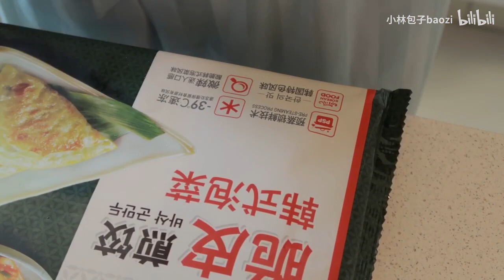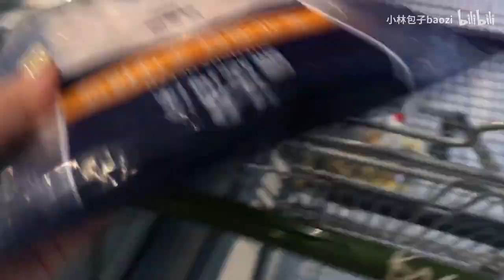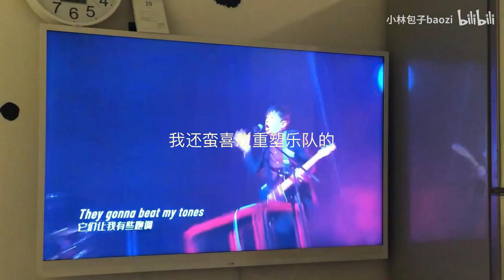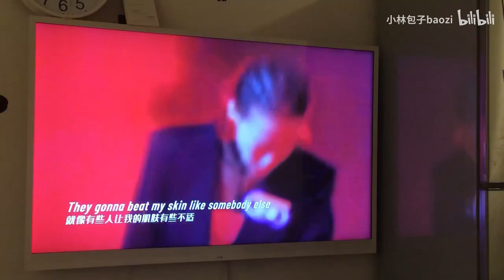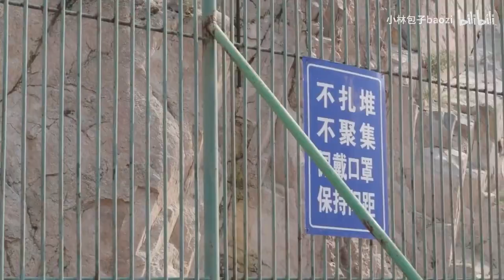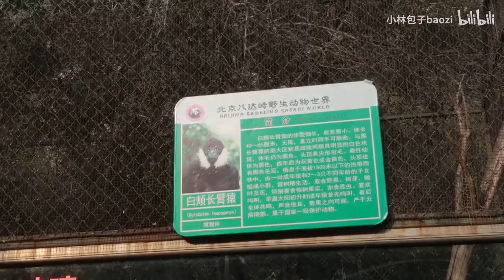「包子厨房」九月生活vlog ｜ 蛋皮煎饺 海鲜炒乌冬面 八达岭野生动物园